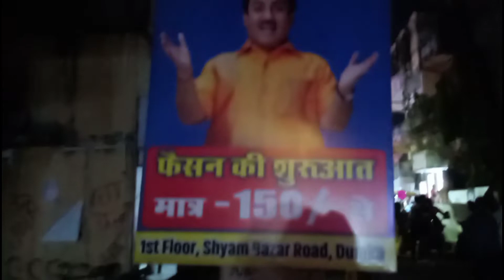DUMKA MELA ||DURGA PUJA VIDEO||SANTHLI VLOG VIDEO ||NEW SANTHALI VIDEO ||NITESH HEMBROM VLOGS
Ye Video Kyse Lga Comments Kre Me Jur Bthye Aplog. Aro Video Achha Lagee To Likes Comments Share To Bnta Hai Na Ji.

Music Used